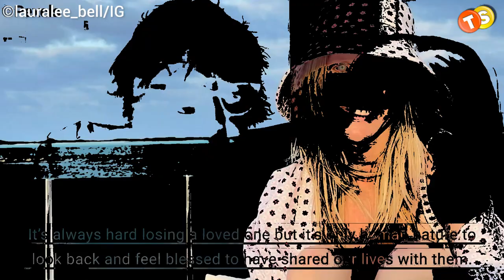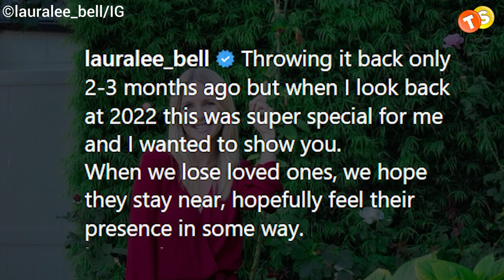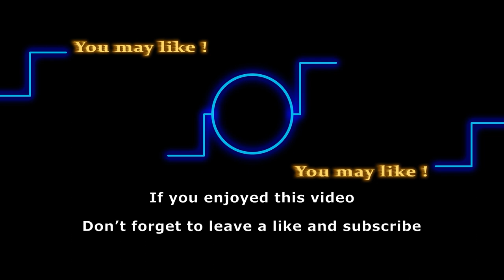YR star Lauralee Bell shares heartwarming message from late mother, Lee Phillip Bell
Let’s take a closer look at Lee Phillip Bell's legacy, as well as how her daughter, Lauralee Bell, is remembering her mother and finding joy in everyday life.